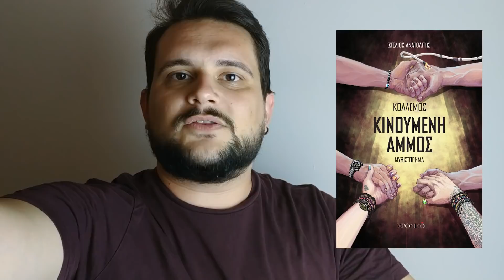Μάχες με Νεράιδες - Λεύκωμα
Κυκλοφόρησε το άλμπουμ της πρώτης μου σόλο παράστασης "Μάχες με Νεράιδες" με έξτρα ακυκλοφόρητο υλικό στο Bandcamp.

Θα βγει και το βίντεο δωρεάν στο youtube τον Ιούλιο αλλά επειδή πολύς κόσμος ήθελε να στηρίξει το κανάλι με κάποιον τρόπο, το έβγαλα σε ήχο, με ελάχιστη 5 ευρώ και έξτρα ακυκλοφόρητο υλικό, προσωπικές σημειώσεις κλπ. Θα το βρείτε εδώ:

Επίσης κυκλοφόρησε επίσημα το πρώτο μου βιβλίο, είναι μυθιστόρημα, το πρώτο από σειρά με τίτλο "Κοάλεμος: Κινούμενη Άμμος"

Αν θέλετε υπογεγραμμένο πηγαίνετε στο store του Comedylab.

Βρίσκεται επίσης σε όλα τα κεντρικά βιβλιοπωλεία. Μπορείτε να το ζητήσετε από το βιβλιοπωλείο της γειτονιάς σας αν του αναφέρετε ότι το έχουν οι Εκδόσεις 21ου, Ζαλόγγου 9 (τηλ. 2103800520)

Το βιβλίο είναι διαθέσιμο από τα Public στον παρακάτω σύνδεσμο (θα βάλουν και το εξώφυλλο ελπίζω).

Αν θέλετε σούπερ υπέροχη αφιέρωση έρχεστε 1 Ιουλίου στα Public στο Σύνταγμα στις 21.00 στην παρουσίαση και κάνουμε πίτσι πίτσι.